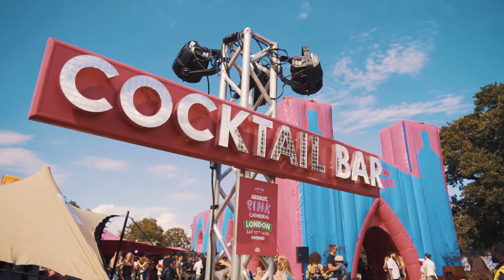elrow TOWN London Pink Cathedral Aftermovie